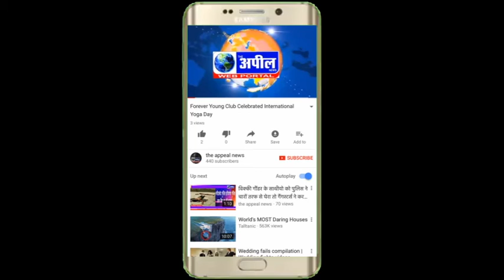सामजसेवी की बात वायरल वीडियो | The Appeal News Paper